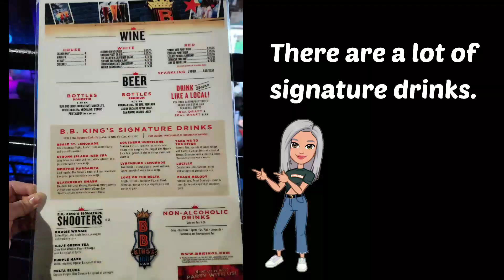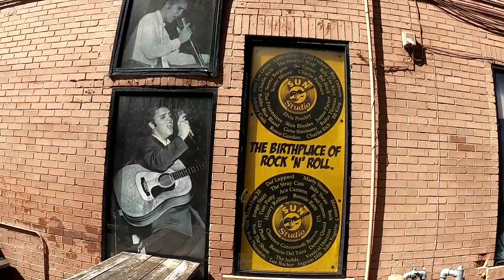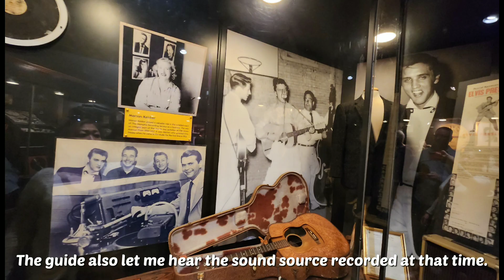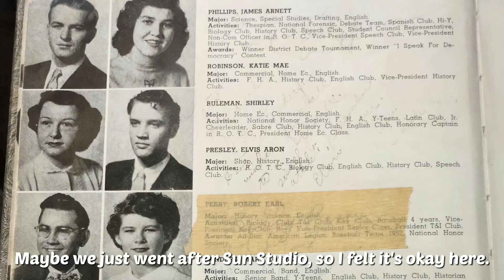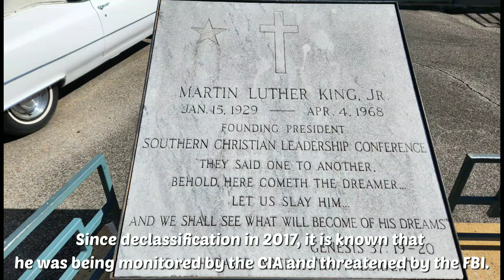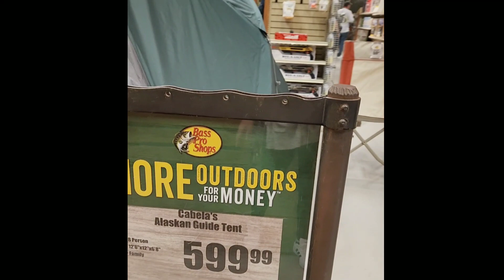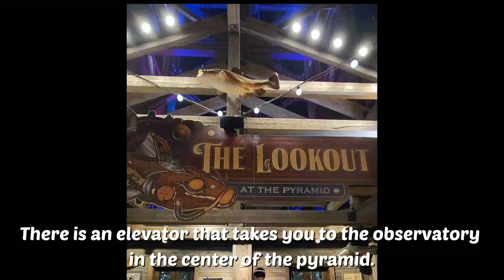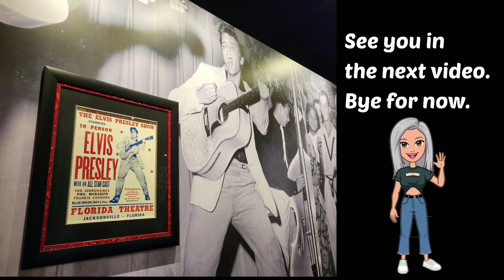[American life/アメリカ生活] Sightseeing in Menphis, Tennessee. メンフィスの観光スポット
The second town on the road trip is Memphis, Tennessee.  A mecca for rock'n'roll and soul music.  I went around sightseeing spots, so I would be happy if you could refer to it.

0:24~  Beale street  (ビールストリート)
3:07~  Sun studio (サンスタジオ)
5:30~  Rock n Soul Museum
            (ロックアンドソウル博物館)
6:26~  Lorraine Motel/
                 Martin luther king Jr.
7:47~ Bass pro shop in Pyramid
            (大型アウトドアショップ)

ロードトリップ2つ目の都市はテネシー州のメンフィス。ロックンロールとソウルミュージックの聖地。観光名所廻りましたので、参考になれば嬉しいです。

@YOSHIE in NewYork